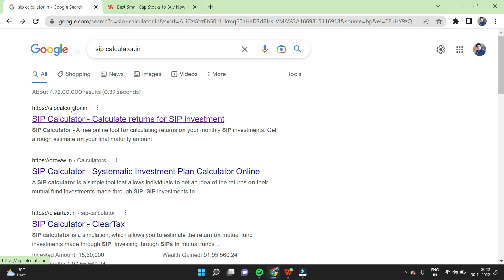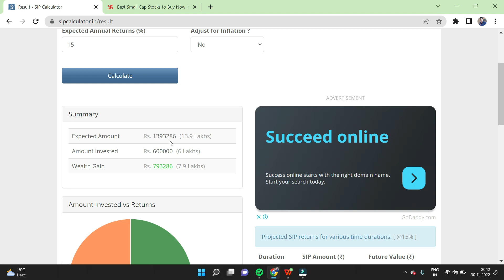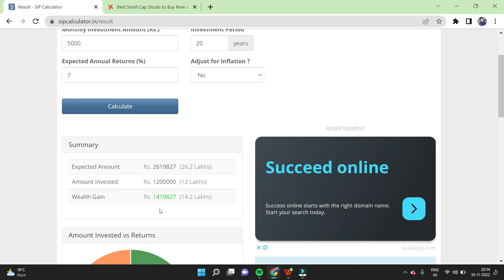Mutual Fund कर लो अब तो / Rahul 5 मिनट मैं समझा देगा /Enjoylife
Hey dosto humara ye entertaining cum wealth creation channel hai. Iski sabhi video ko maje se dekhna aur jo pasand na aye to bata dena. Life ko enjoy karo dosto aur videos se thoda to sikh hi lena. thoda kya jyada hi sikhna par bahut jyada serious hokar nahi. Isliye maine is channel ko entertaining banaya hai. To thoda dhyan se dekho puri video aur sikho rahul kaise apko mutual fund batayega. Enjoylife
Subsribe bhi kar dena agar video pasand aye to. aur ha share bhi...